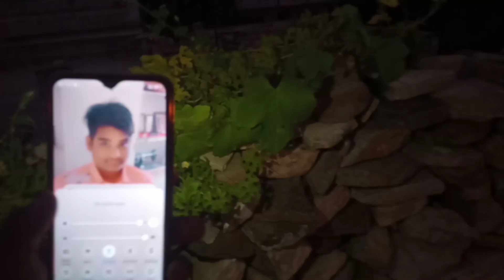Aaj Khana Bana Na Padha 😂